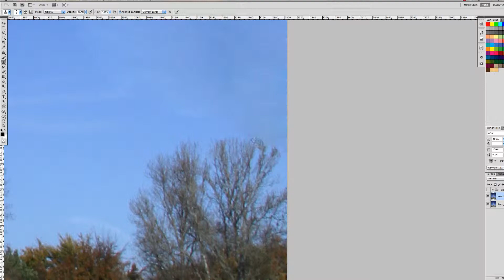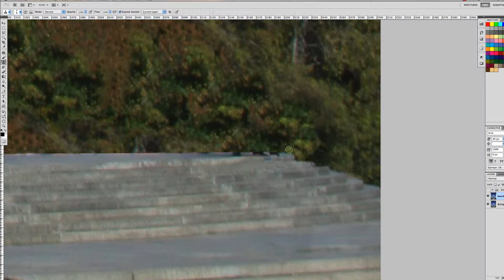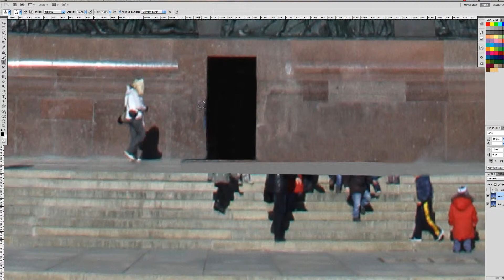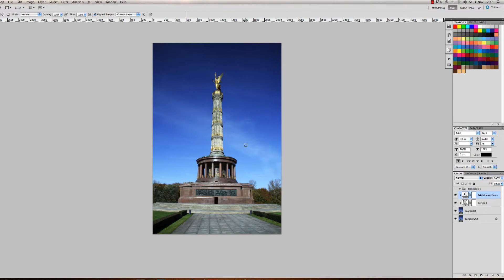Berlin Siegessäule Fotobearbeitung( PS ) Tutorial / DE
Berlin Siegessäule schnell in Bearbeitung.

Time: 3:26
Instruments: Bass, Kit, Organ, Guitar
91 BPM (Moderato - A Bit Fast)

Bei Fragen oder Problemen einfach uns auf unserer Homepage oder hier auf Youtube anschreiben.